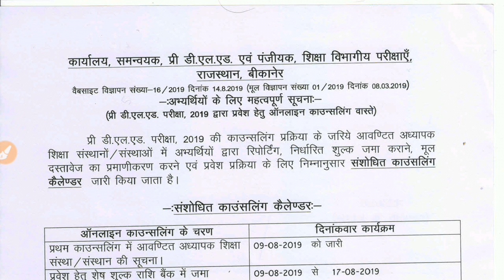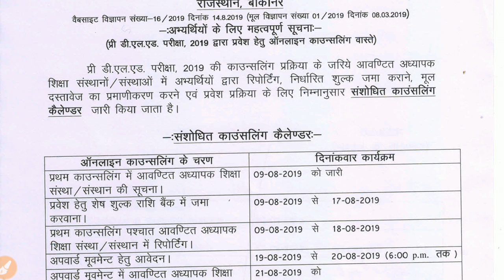Bstc 2nd counseling sedule and college allotment and fees submitted